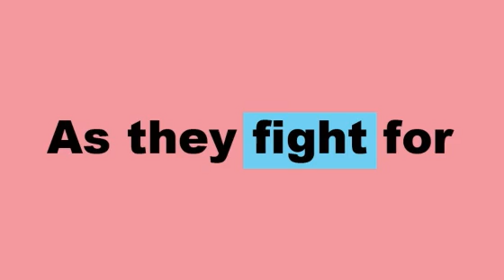H-Street - Comic Book Trailer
H-Street is a 32 page full colored comic book about a group of friends who own a cupcake shop called "Cupcake a Go Go" in a small street called H-Street. Sam, Torako and Emma are trying to find out why H-Street's businesses are closing. It's about the controversial war between small and big businesses with a little mix of drama, romance and ninjas. Will "Cupcake a Go Go" survive all the changes being made on H-Street or will it be forced to close down so that a big franchise takes its place?

Soda Pop Comics